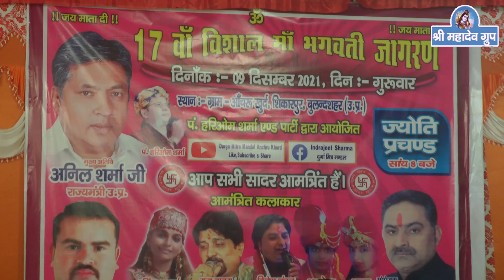दो दो जोगनी के बीच अकेला लांगुरिया # Dinesh Chanchal # Anchru Jagran # Shri mahadev group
Studio :- Shri Mahadev Group
Video Director :- Naveen kumar Kashyap
Producer :-  Shri Mahadev Group
Title Song:- दो दो जोगनी के बीच अकेला लांगुरिया # Dinesh Chanchal
Singer     :-..Dinesh Chanchal
Program :- Ma Bhagwati Ka Vishal Jagran Ancharu Khurd (Bsr)
Ayojak :- ... Durga Mitra Mandal Indrajeet Sharma Ji
Gungan   :-    Pa.Hariom Sharma (BSR)
Saund :-   xxxxxxxxxxxxxxxxxxxxxxxx
Lavel :-
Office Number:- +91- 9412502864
Music Label & Copyrights
Contact Company (Person) :- Naveen Kumar Kashyap   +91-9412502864

Baba Mohanram Bhajan , Bhole Nath Ke New Bhajan  LLive Bhajan , Radha Krishan Bhajan  , Sai Baba Bhajan , Ragani Live . Sundar Jhanki . Radha Krishan Jhanki , Haryanvi Song . Dehati Song , Panjabi Song , Bhole baba ki jhanki . Harvanvi lok geet , Priyanka Chaudhary Ke BHAJAN
naveen kumar kashyap, suman kashyap, sanjay nagar chhuchai meerut , kiranpal bidhudi meerut , lokesh kumar prjapati , urmila chaudhary , neha varma meerut , kajal tomar , sunil kumar sonjani  Naresh Papiha  Pilkhua
Gaurav Thakur  Babbu Saini ,
Mansharam Chauhan Ji Mansharam Chauhan Ji ki Ragani , Mansharam Chauhan Ji  ke Bhajan shekh chilli rajpal rana , aman rana , rc upadhyay , shivani sikandra bad , ram kumar lakha , tarik kishor , chandani saini , puja mahur , babbu bavar , jeetu banvara . bijendra kashyap bijjan , om sagar . ravindra nayak , devandra  bajrangi makdi # Shri Mahadev Group
radha krishan ji jhanki gajab kar gayi hai brij ki radha   Anil Chirag , Sheetal Prajapti , GaShri